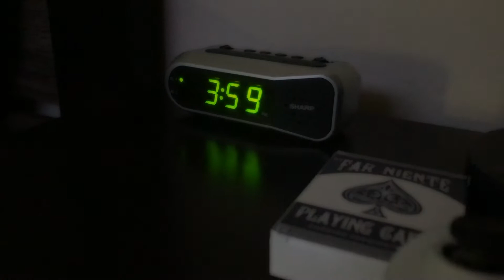A Shark's Tail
This video is created by undergraduate students in the General Ecology class (Fall 2019) at the University of Arkansas, Fayetteville.